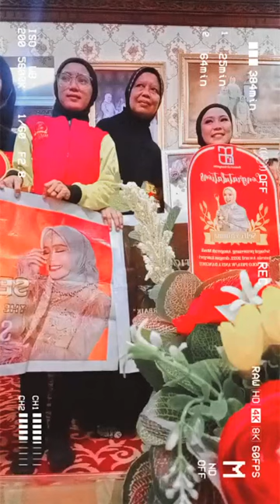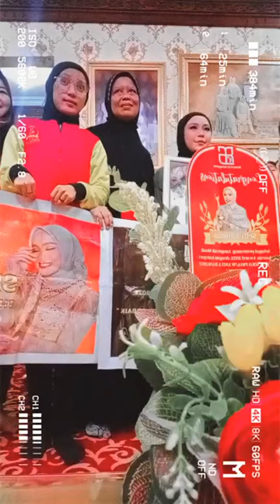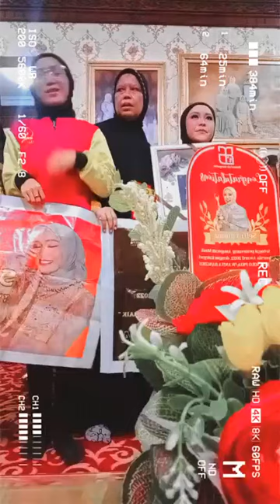Selfi Yamma_Temu Kangen Dengan Selfitta Kutai Timur Usai Off Air